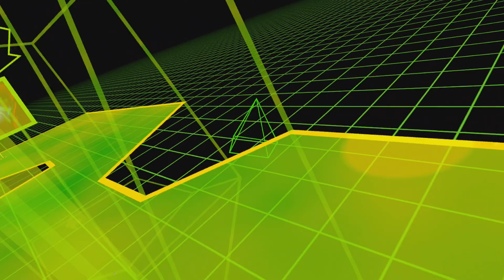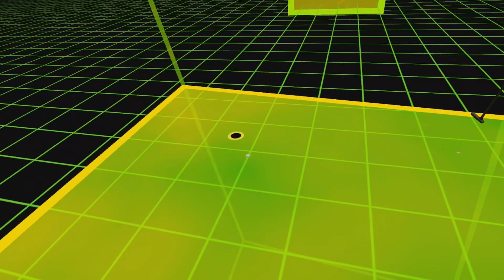Wlalkabout Mini Golf Meow Wolf VR Date Night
I couldn't see my Girlfriend last night because there was bridge work blocking me from getting to her, so we had a date in VR instead.

This is the Meow Wolf course in Walkabout Mini Golf.